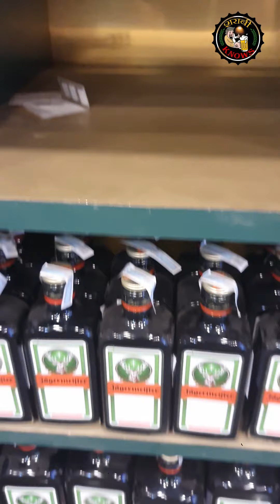आप कौनसी शराब पीते हो ? What wine do you drink?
If you have little to no experience in the world of liquor and beverages or want to refresh your current knowledge on the subject this platform might be for you. If you continue to be here, you would have a good basic understanding of the different liquors and spirits. What are the differences, how are they made, and how are they labeled on a bottle?

At शराबी-Knows, You may be so familiar with Alcoholic drinks that when hearing of a drink you can immediately know what kind of drink it is. For those who are new to Alcoholic Beverages and seem overwhelmed with the great collection of drinks here, getting some basic knowledge about drinks will help you enjoy the great boozy party atmosphere. You'll learn about the history, composition, and nuances of the various families of distilled and fermented beverages, including all types of wine, liqueurs, beer, and wine. You'll also learn how to apply your wine knowledge to create your original craft cocktails. Our knowledge of liquor collects everything you need to know.
Here’s a world of knowledge out there about liquor and some of the facts you'll uncover may seem odd, but they are all true. Cheers! 🥂🍻